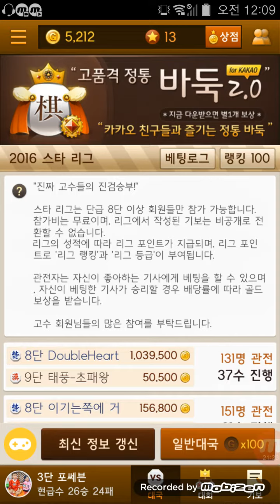[EnzinTV] 포쎄븐의 원앙마장기 77회 (초)원앙마 VS (한)원앙마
포쎄븐의 원앙마장기 77회 (초)원앙마 VS (한)원앙마

※엔진TV 페이스북 페이지를 오픈하였습니다. 좋아요 많이 많이 눌러주세요.
※카카오장기에서 "포쎄븐"을 친구추가해주세요.
※카카오장기 기보분석을 원하시면 댓글 남겨주세요.
※주의:저보다 더 잘두시는 분들이 보면 다소 귀여울수 있습니다.